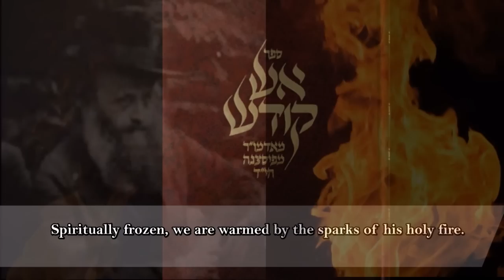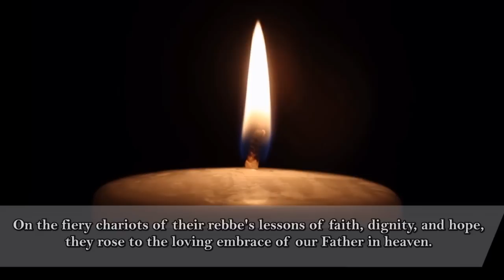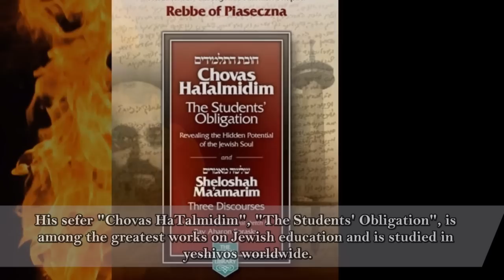Niggun Aish Kodesh - A Tribute to the Piacezner Rebbe zy"a and his Kingdom of Children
This song was composed on the yartzeit of Rebbe Kloynimus Kalman Shapira, the Piacezner rebbe. This video, a tribute to his and his focus on educating Jewish youth, is dedicated l'zecher nishmaso.

The Piacezner rebbe was a giant of spirit. Unique among rebbes, he formulated an entire system of Torah thought built on a penetrating analysis of both the kabbalistic tradition and the human psyche. His seforim, Chovas HaTalmidim, Aish Kodesh, Hachsharas HaAvreichim, and Derech HaMelech, are filled with the melody of his poetic soul, lending the most incredible encouragement from that dark time in Jewish history. Though his holy kingdom was destroyed by the Nazis ym"s, his fire lives on in today's youth, who carry the torch of our eternal spirit. In our generation, his torch burns more brightly than ever before. Zechuso yagein aleinu.

Composed, performed and recorded by: Yaakov Klein
@YSK studios

Special thanks to my eishes chayil, Shira, without whose help and encouragement none of this would be possible.